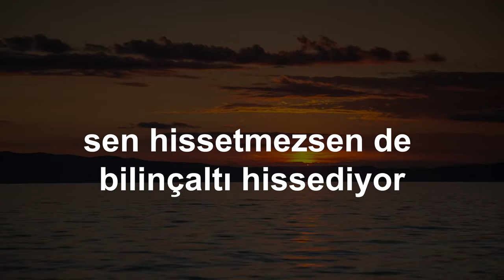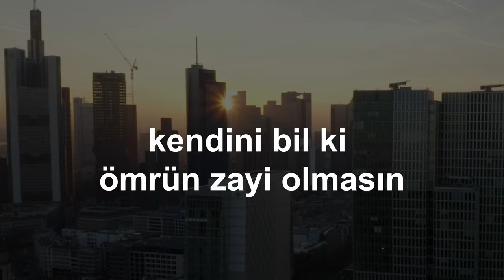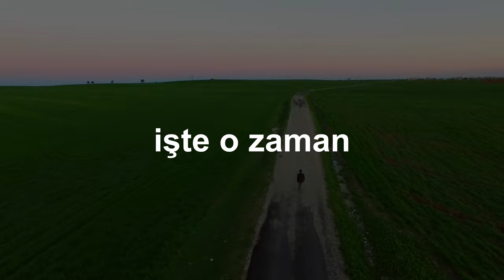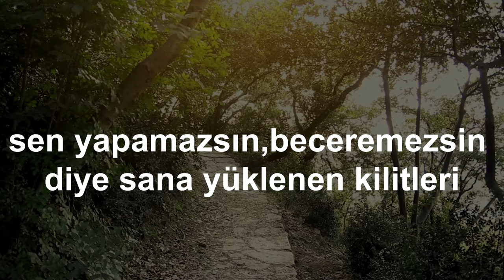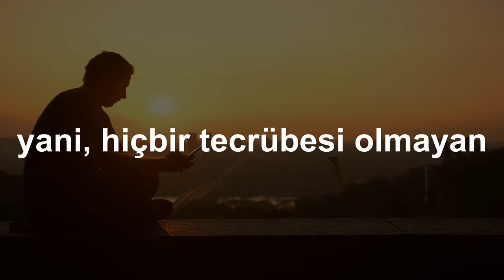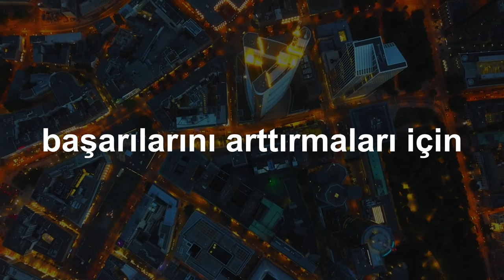Avrupa'da Başarılı Olmanın 3 Sihirli Anahtarı: Gurbette Başarı İçin Bilmeniz Gereken Gerçekler!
Bu kişisel gelişim videosundaki konumuz Almanya'da yaşayan bir Türk olarak başarılı olmak için bilmen gereken gerçekler! Gurbette zengin olmak bereket ve kazanç dolu bir hayata kavuşmak o belli bir çerçevede mümkün. Bu da bu videoda anlatılıyor. Eğer sen de Gurbette başarılı ve kazançlı olmak istiyorsan bu videoda anlatılan önemli tavsiyeleri ciddiye alıp hayatına yansıt.

Almanya'dan selamlar
İsa Mayil